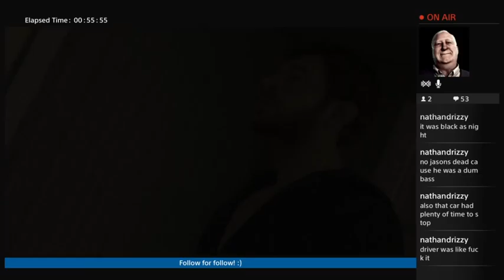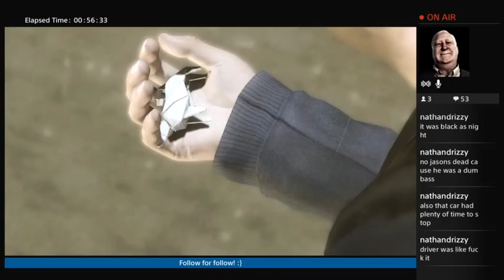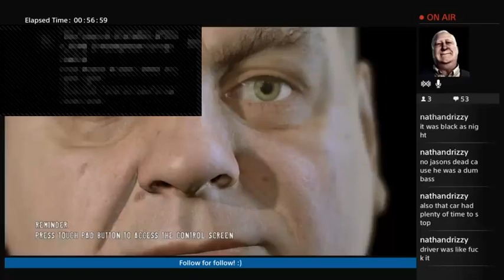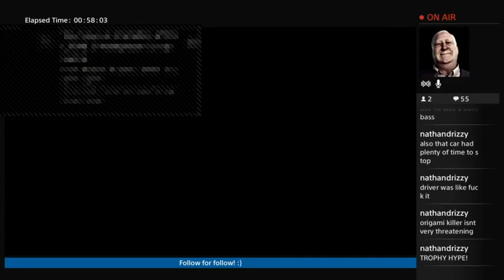Heavy Rain platinum hunt - Part 5 (Part 4)